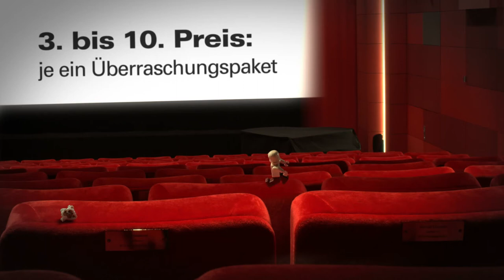Scopas STAR WARS Gewinnspiel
Spektakulärer Star-Wars-Fight im Deutschen Filmmuseum
Gewinnspiel aus Anlass der 9. SchulKinoWochen Hessen (9. bis 20. März)

Was ist da los im Deutschen Filmmuseum Frankfurt? Lichtblitze aus dem Innern erhellen die Fensterfront der Gründerzeitvilla und verwirren die Passanten am Museumsufer. Kein Wunder! Tobt doch im nächtlichen Museum ein Kampf auf Leben und Tod: Darth Vader und Luke Skywalker aus den STAR-WARS-Filmen haben die Dauerausstellung gestürmt und liefern sich hier inmitten der Exponate aus der Filmgeschichte, auf Vitrinen und Modellen die ultimative Lichtschwert-Schlacht. Wer setzt sich am Ende durch? Wer ist der Sieger dieses gnadenlosen Kampfes zwischen Vater und Sohn?

Kinogänger wissen mehr und wer zurzeit die 9. SchulKinoWochen Hessen besucht, kommt dort in vielen der teilnehmenden Kinos in den Genuss des neuen Filmmuseums-Trailers mit den beiden STAR-WARS-Figuren, den die Trickfilmprofis der scopas medien AG eigens für das Filmmuseum kreiert haben. Die Besucherinnen und Besucher des Filmmuseums dürfen sich gleich doppelt freuen, so winken attraktive Preise beim Gewinnspiel zum neuen Trailer.

Teilnahme bis 30. Juni 2015.